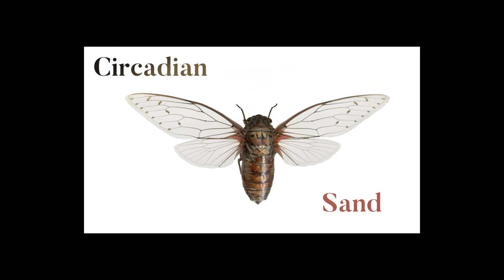Sand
Robert Ussery